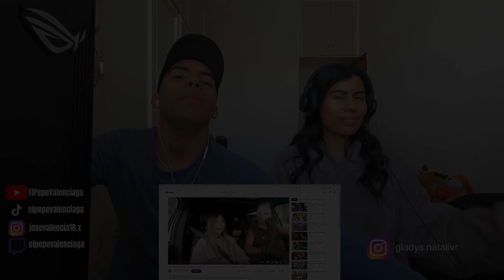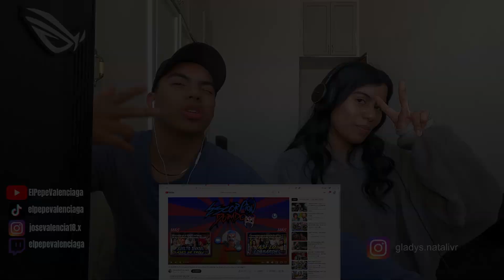REACCIÓN II LA RIVERS & El Escorpión Dorado AlVolante en Monterrey (Parte 3)